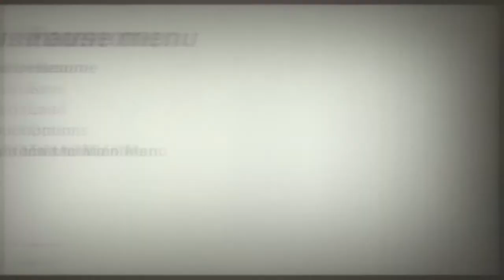Wolfenstein 2 E18 Bloody Boobs Save the Day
This one is pretty frustrating then I just don't know why she did that because "TITS IN GAMES!" I suppose...